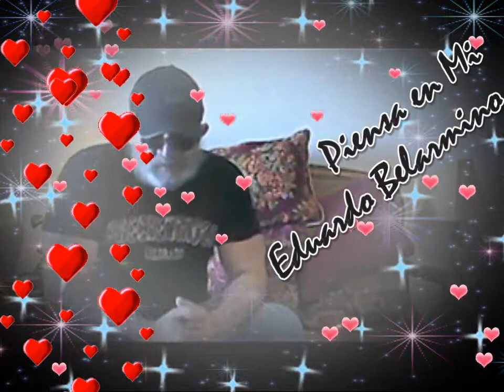PIENSA EN MI